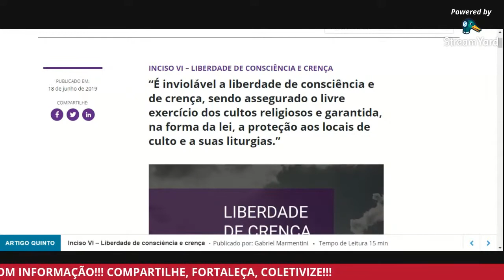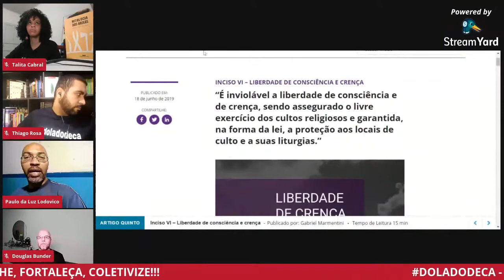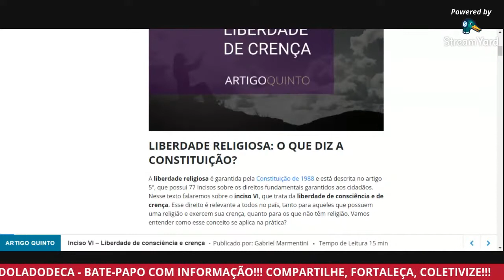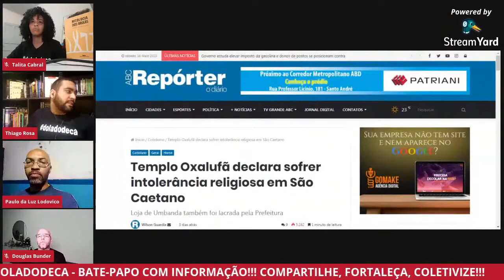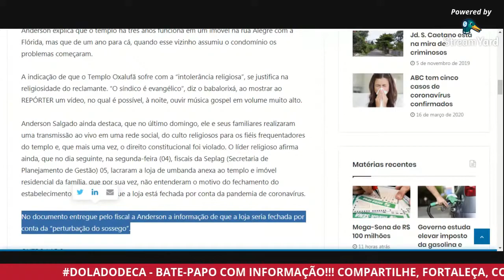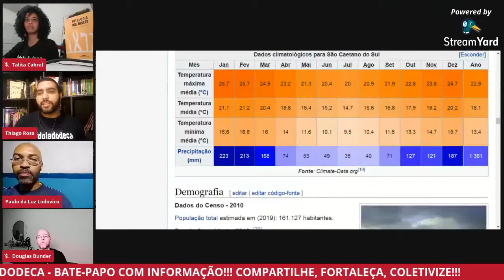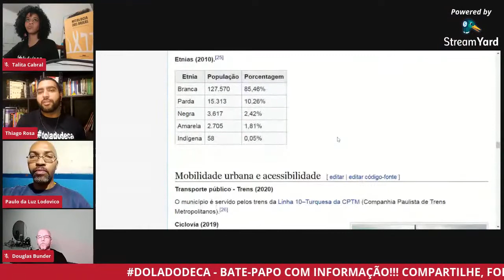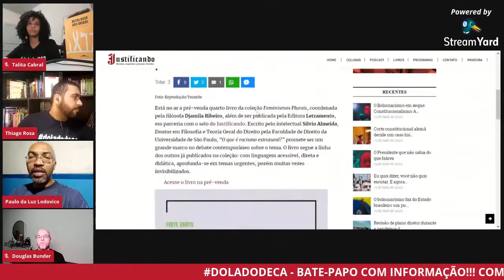Coletivo doladodeca - Intolerância Religiosa em SCS com advogado Paulo da Luz Lodovico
Este é o programa NotíciasDoLadoDeCa, que rola no Facebook do coletivo, com o convidado Paulo da Luz Lodovico, advogado, para conversar sobre uma, alegada, denúncia de INTOLERÂNCIA RELIGIOSA em São Caetano do Sul, além de assuntos relacionados, sem "juridiquês", pra todo mundo entender a visão legal do tema.
O coletivo doladodeca , o qual faço parte, propõe uma nova visão de políticas públicas e propostas culturais acerca de ações e posicionamento a favor da coletividade na prática e democratização dos acessos aos bens socioculturais e socioeducativos.
Deixe seu comentário!